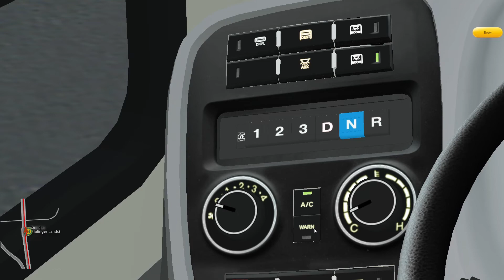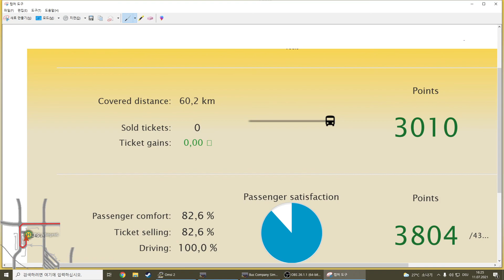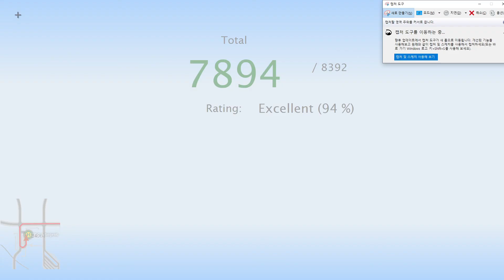OMSI2 Julingen V5 Line 174(3)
JulingenV5 174 is the longest city line in OMSI2
Of course, Brasil Viagem Extreme's intercity express line is about 500km.(it takes about 8 hours)
But Considering the fact that OMSI2 is based on 'city bus', Actually JulingenV5's bus line 174 is the longest bus line.

Line 174's whole length is about 131km, and it requires 260 minutes that you completely drive this whole line.
Line 174 is alike its whlole map.

I think that Julingen is nice map, and it contains many nice landscapes.
For example, Zob,betriebshof and
Hochesicherheitsbereich...